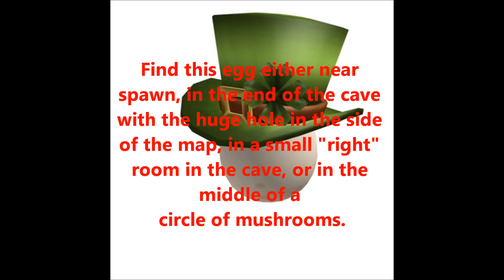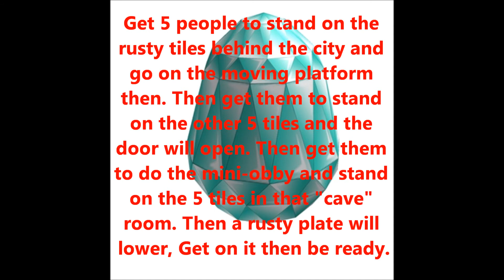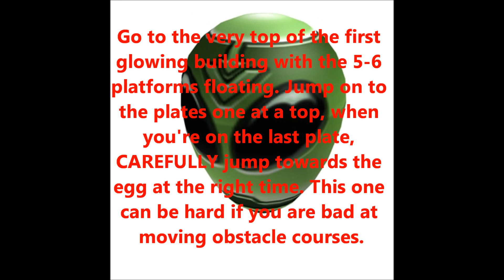ROBLOX Egg Hunt 2014 : Full Egg Guide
Questions? Post them on the comments on this video!